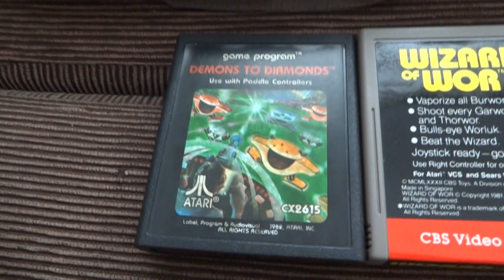Atari Heavy Sixer CX-10 Joystick Hex Disc